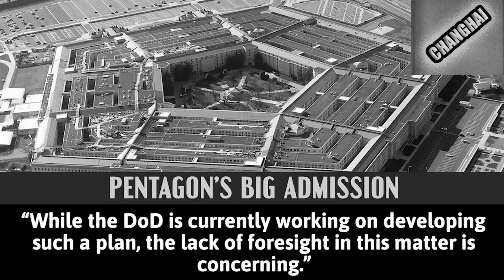sngew synei ka america iaka ukraine